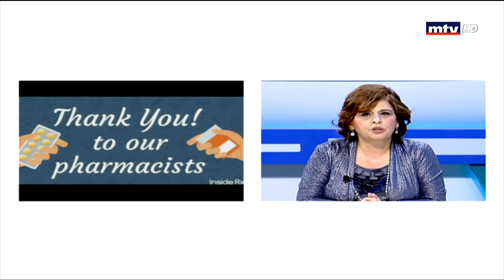El Hal Enna - 26/03/2020